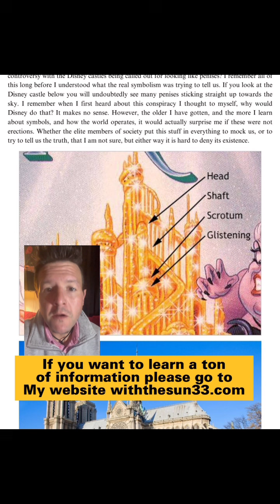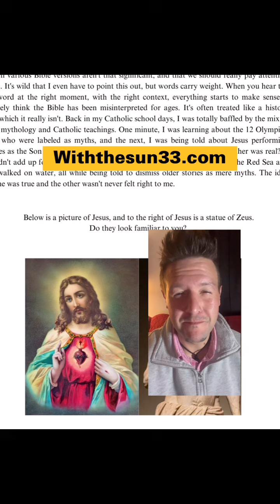My new book